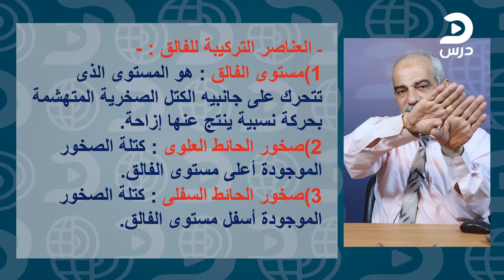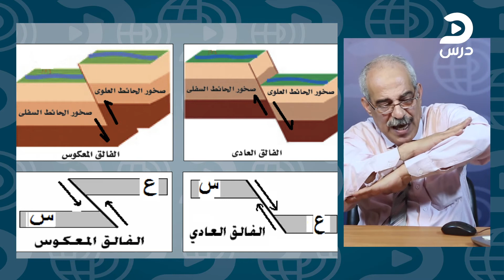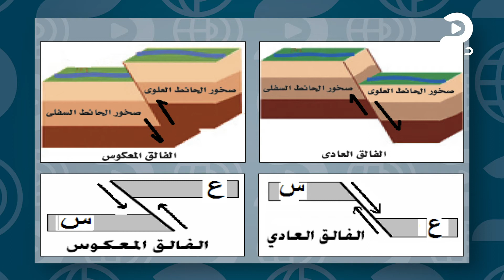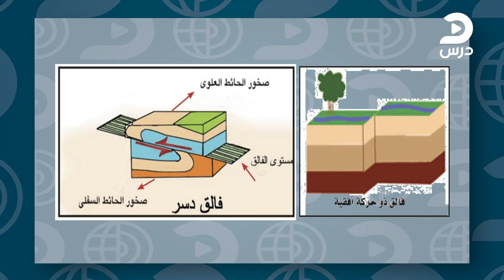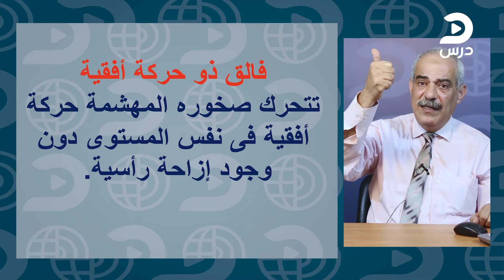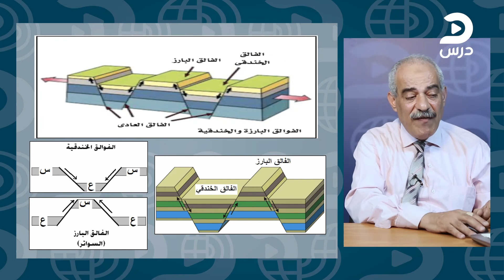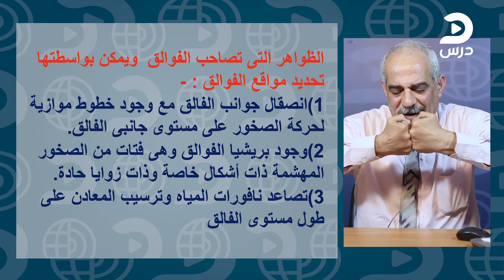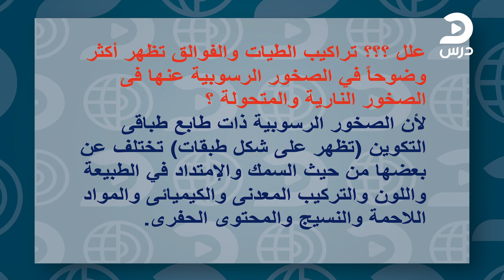جيولجيا هشام درويش الحلقة الثالثة - الفوالق و الفواصل